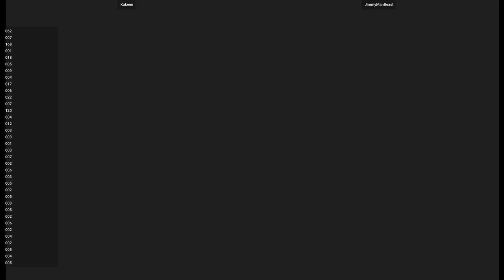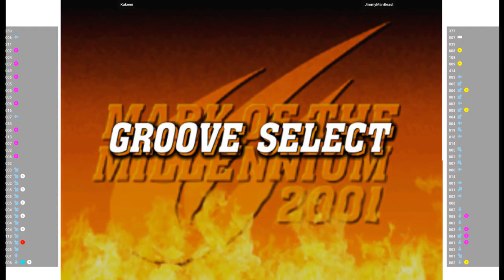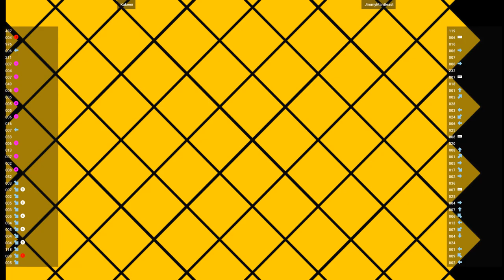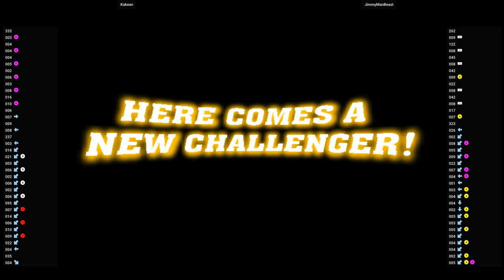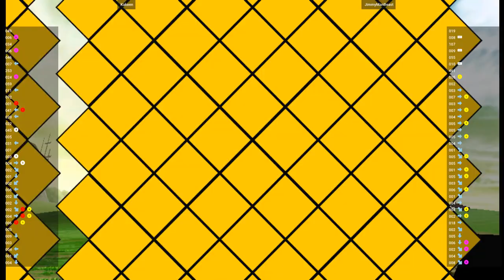CVS2 - Kakeen VS JimmyManBeast